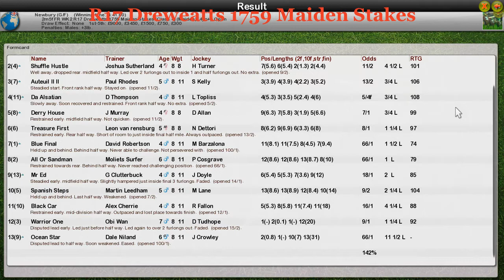FR WK2 R17 Dreweatts 1759 Maiden Stakes